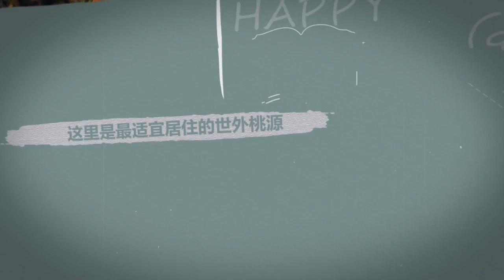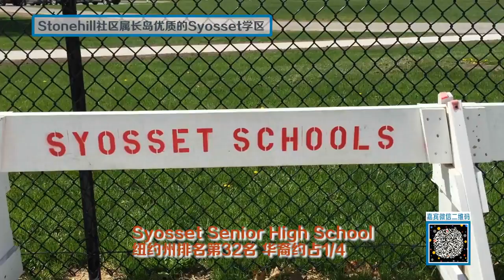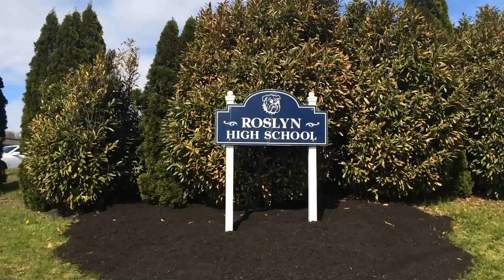长岛三大学区及优质住宅 Long Island Top 3 School Districts & Livings | Lin Pan Realty Group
Lin Pan Realty is a boutique real estate office dedicated in New York Metropolitan area. From Manhattan to Long Island, we are providing non-stop service covering residential, commercial, management, and real estate development, to leverage our exclusive network and advanced market knowledge  to help you find your dream house.
Our service area includes:
Long Island / Queens - Lin Pan Realty Group
Manhattan - Lin Pan International Realty
Brooklyn - Lin Pan Prospect Realty